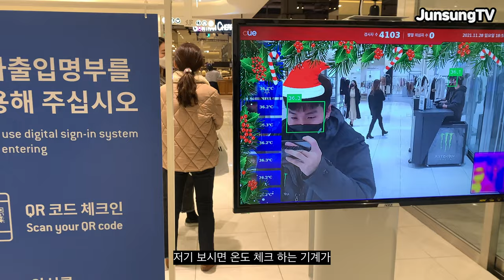교통사고 생일빵 당한 유준성 Vlog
영상이 좀 늦었네요
생일에 교통사고에 생일에 행사에 퀀도 당첨에..
아무튼 연말이라 은근 바쁘게 지내고 있습니다
죽을줄 알았던 코로나가 오미크론으로 다시 올라오고 있습니다
너무 싫네요
곧 크리스마스 입니다 빨리 바이러스에서 자유를 되찾길 바라며
여러분들도 남은 12월 잘 마무리 하시길!!